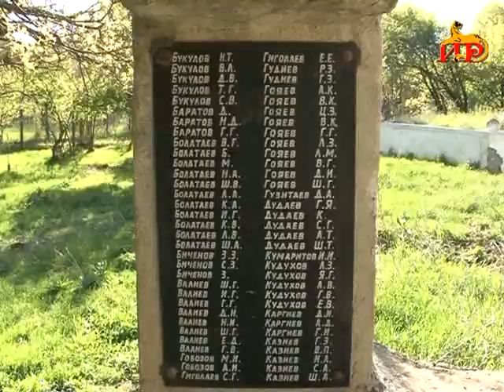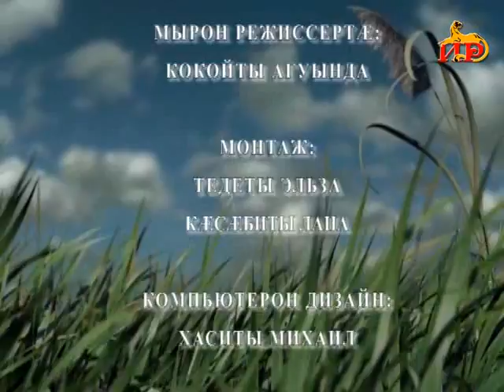Цабиты Валентинайы алӕвӕрд «Хъӕууон рӕстӕг».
Выпуски новостей, авторские передачи, зарисовки, сюжеты, репортажи, интервью, шоу.